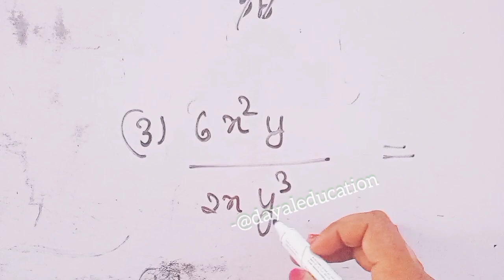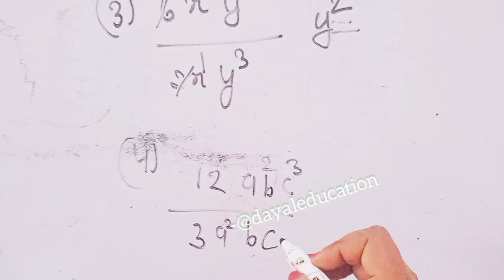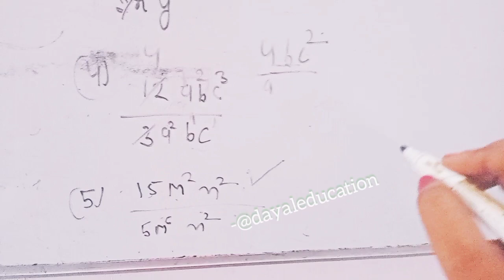How to divide monomials |very easy method | ssc Railway UP police ||By-Riya ma'am|| dayal education